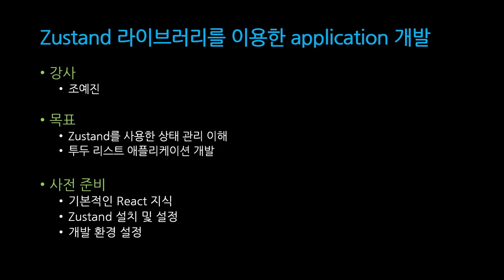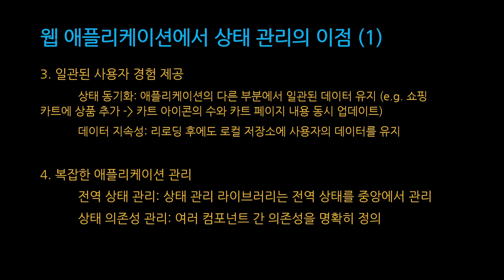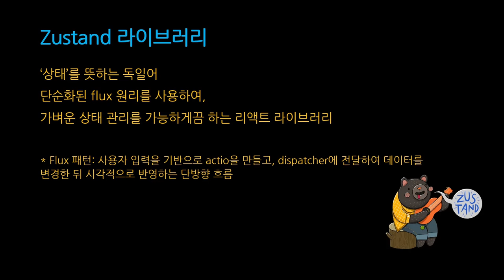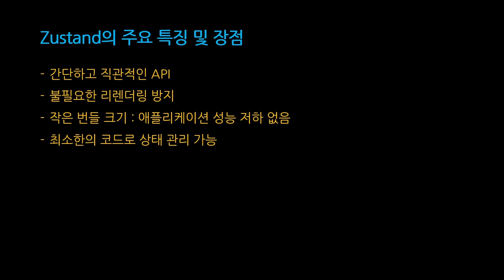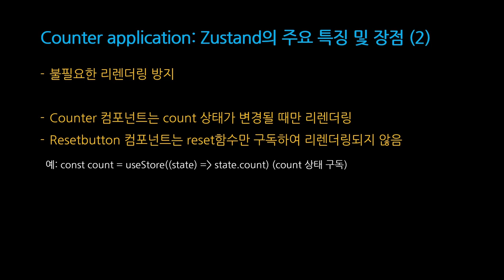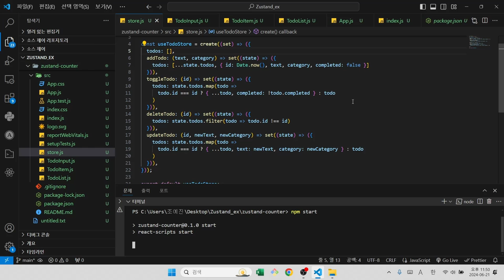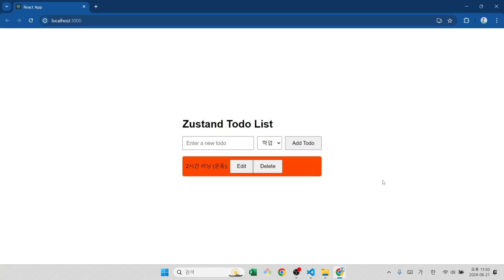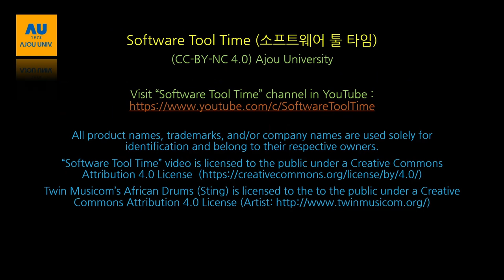[SWTT] Zustand 라이브러리로 리액트 웹 애플리케이션 상태 관리: 실습 중심 튜토리얼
아주대학교 조예진